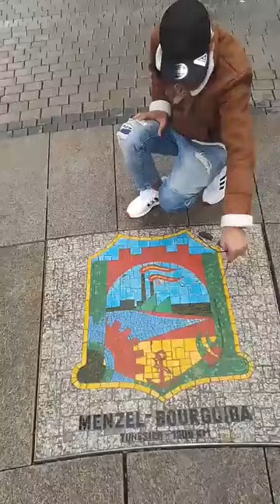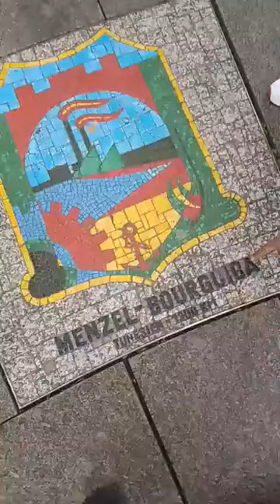عبد السلام منزل بورڨيبة في المانيا abd esalem